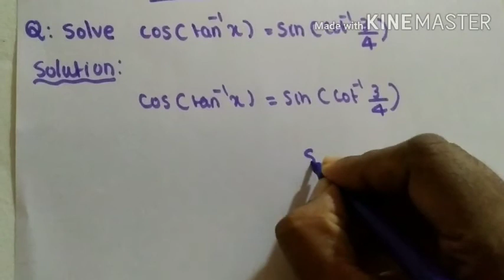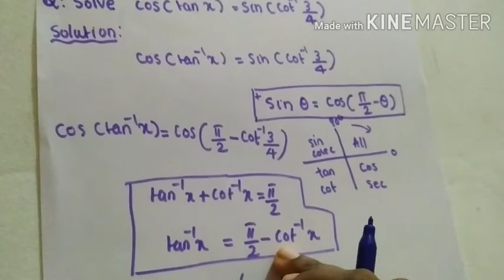Inverse Trigonometric Functions-Previous Year CBSE board Questions (Part 3)